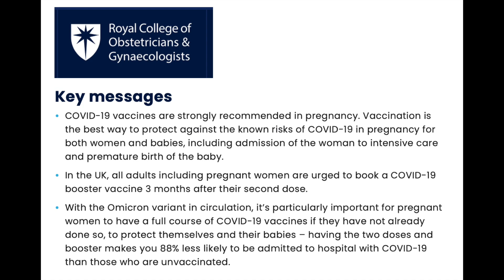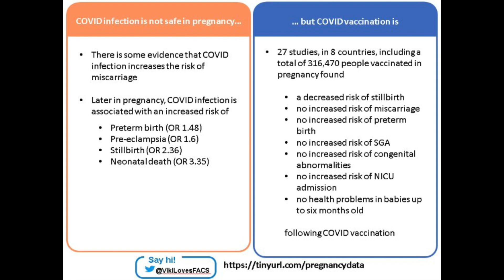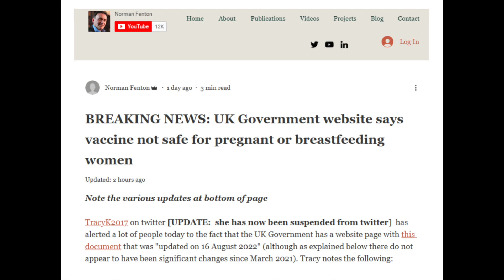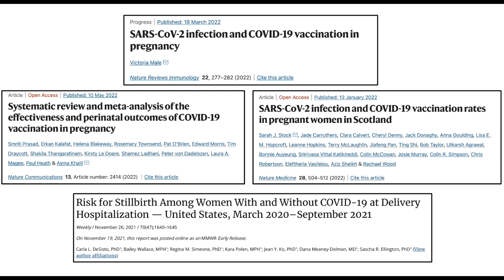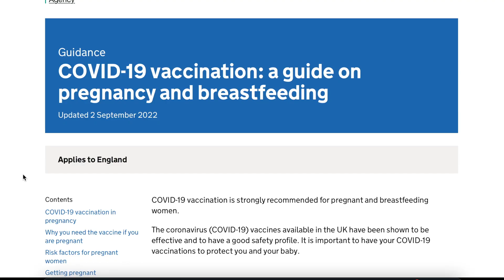The UK still recommends COVID vaccines during pregnancy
Where else to follow me (I don’t always check my inboxes on these platforms):

All of the relevant accredited professional societies in the UK recommend COVID vaccination as being safe and effective during pregnancy:

COVID vaccines reduce risk of potentially life-threatening pregnancy complication caused by SARS-CoV-2 infection: